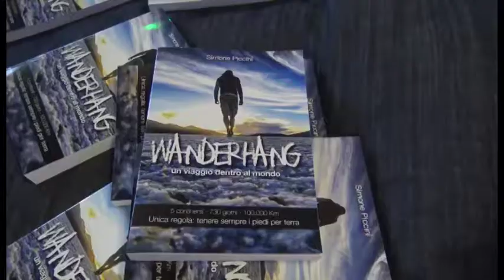Simone Piccini racconta il suo giro del mondo a Ponte Buriano